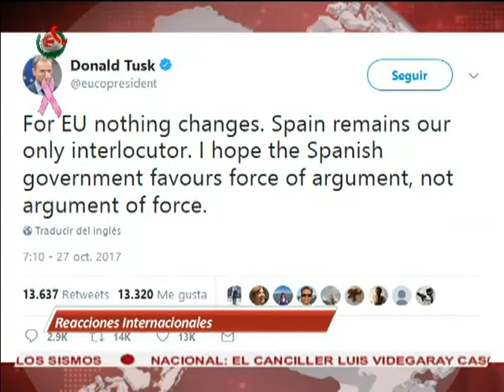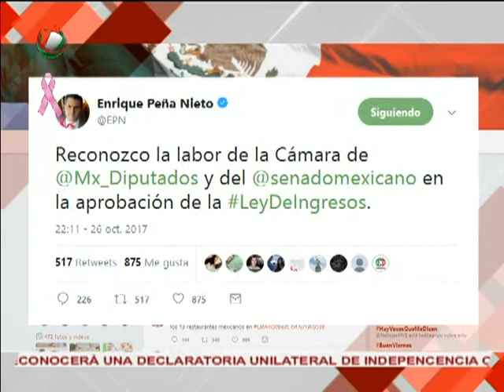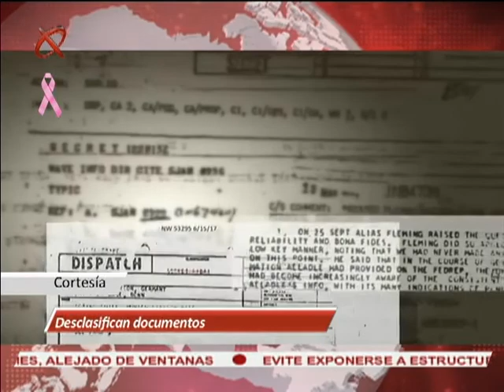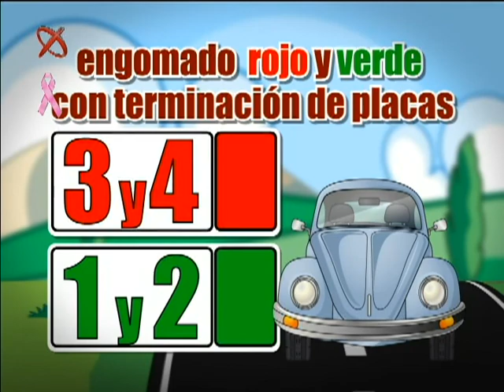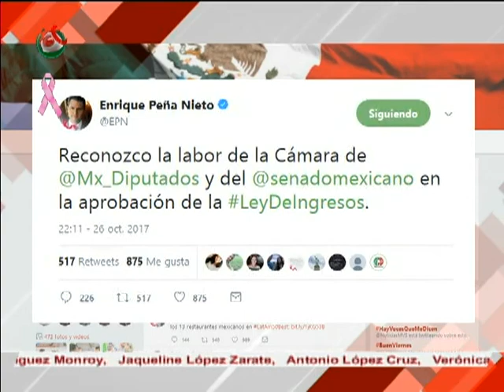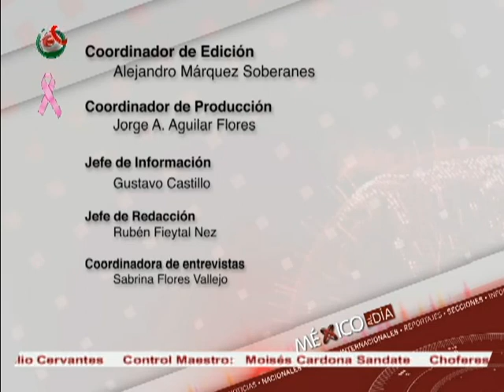27/10/2017 Noticiario México al Día PM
México al Día edición nocturna, transmitido el 27 de octubre de 2017.